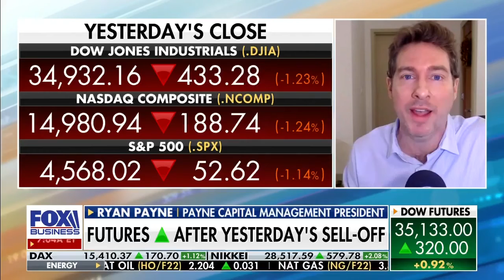Money managers are holding the most cash since May 2020: Ryan Payne on Mornings with Maria